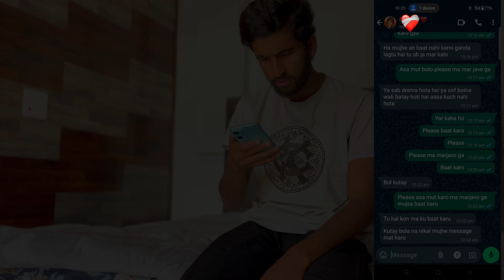TABAAH - A SHORT FILM | USMN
After Math Threats Presents "TABAAH" A Short Film.

A USMN "Feature" Film

FILM CREDITS -

Written by  :  USMN
Directed by  :  USMN
Produced by  :  USMN
Filmed by  :  SALROO HUZAIF
Edited by  :  USMN
Studio  :  AFTER MATH THREATS

Song Credits

First Song  :  KHOYA

Song  :  KHOYA
Written by  :  USMN
Performed by  :  USMN
Music produced by  :  JESSIMO
Composed by  :  USMN
Mix & Mastered by  :  USMN

2nd Song  :  HAAL

Song  :  HAAL
Written by  :  USMN
Performed by  :  USMN

3rd Song  :  HATE ME

Song  :  HATE ME
Written by  :  USMN
Performed by  :  USMN
Music produced by  :  MILADSKI BEATZ
Composed by  :  USMN